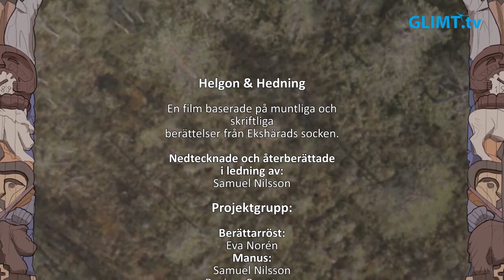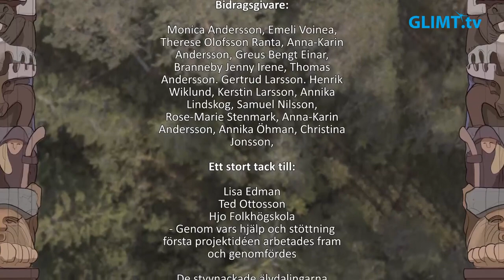Ekshärad i Sagor & Sägner ”Helgon & Hedning” (del 2)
Serien Ekshärad i sagor och sägner fortsätter med andra delen: ”Helgon & Hedning” om Olof den heliges resa från människa till helgon och hur hans liv format folket i Ekshärad. Se avsnittet på Glimt TV 17:45 varje dag med start måndag 3 februari.